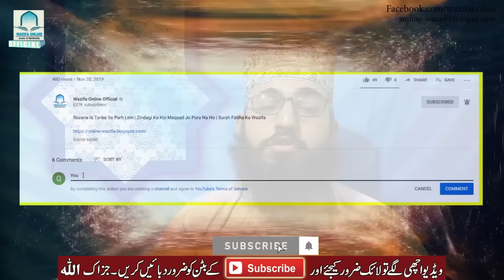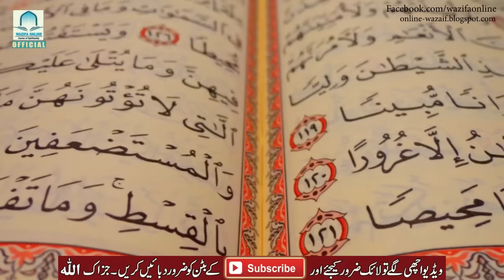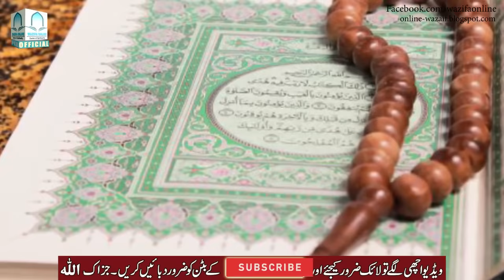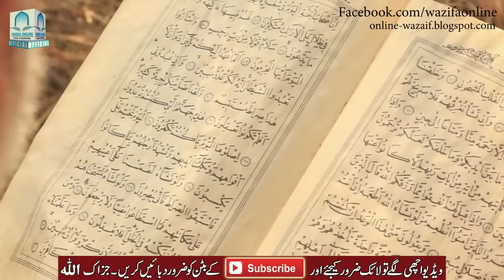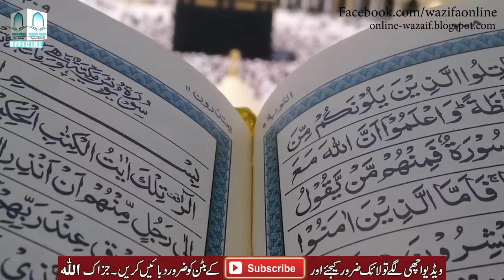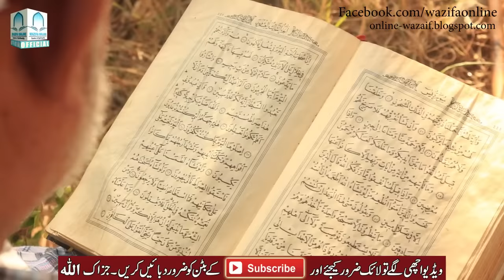Raat Ko Sote Waqt 100 Bar Qul Hu Allah Hu Ahad Parhne Se Kya Milta | Fazilat Aur Wazifa